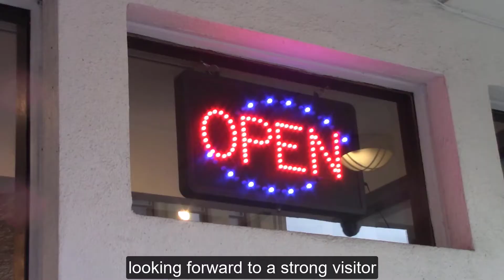VRR - Jeff Bray, CEO DVBA - Cruise Ship Covid tests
The Federal government has now dropped the Covid-19 test for fully vaccinated travellers.  This is extremely good news for Vancouver Island’s tourism sector. Jeff Bray from the Downtown Victoria Business Association says it  means people arriving on cruise ships next month will be able to easily leave their vessels without testing requirements.